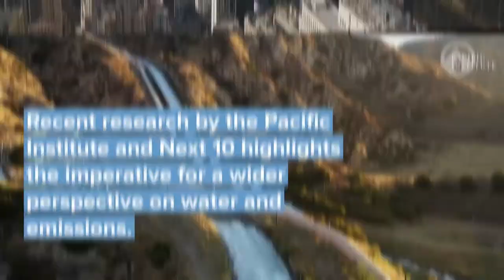Reducing Carbon Through Water Efficiency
The water-energy-carbon nexus was a focal point in the 2021 United Nations Climate Change Conference (COP26) Water Pavilion. “Are we collectively missing the opportunity of reducing carbon in our homes through water efficiency?” asks Dr. Anusha Shah, Senior Director of Resilient Cities at Arcadis. “The end uses of water, and the energy associated with that, are typically left out of assessments around water and energy and what the opportunities are,” explains Heather Cooley, Director of Research at the Pacific Institute.

Water and energy systems are closely linked. Recent research from the Pacific Institute in collaboration with Next 10 shows how significantly water management choices today will affect greenhouse gas emissions in California’s future – and the state’s ability to meet 2030 climate goals. The research shows that improving urban water efficiency will have the biggest impact on California's water-related greenhouse gas emissions.

"We need to be focused on the area of water so that we can be part of the global leadership that cities are making right now," says Phoenix Mayor Kate Gallego. “The future needs this type of transformation," explains Braulio Eduardo Morera of 50L Home Coalition.